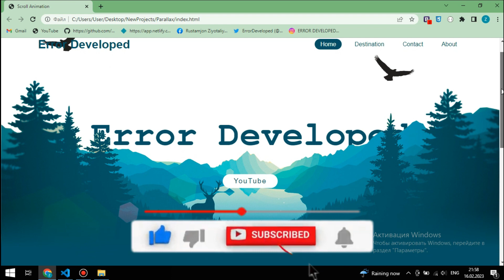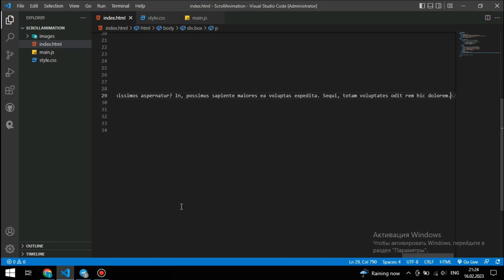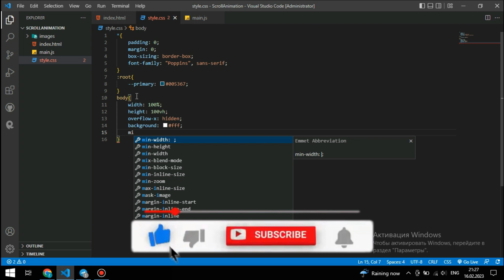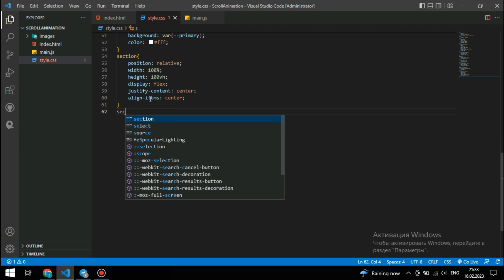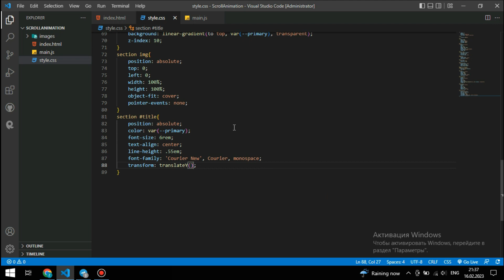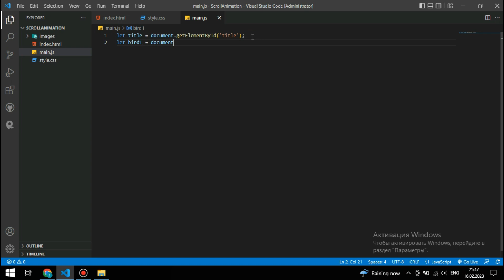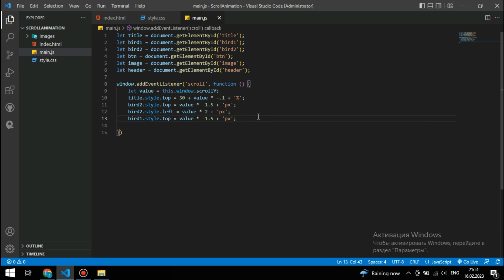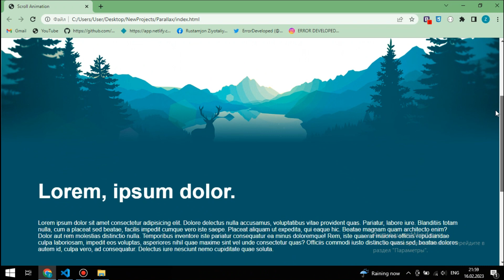Create a cool ScrollAnimation using HTML CSS and JavaScript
⏲ Timer ⏲
0:00 Intro
0:49 HTML
4:32 CSS
13:15 JavaScript
17:23 Outro